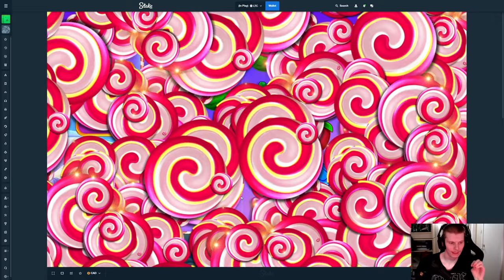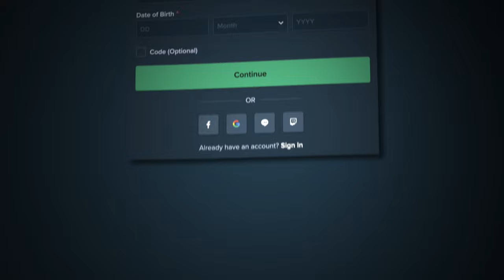1000X MULTIPLIERS EVERYWHERE!